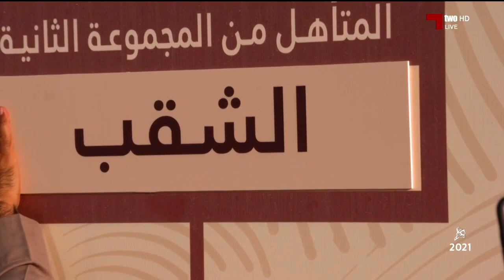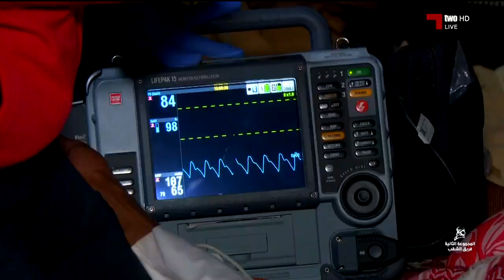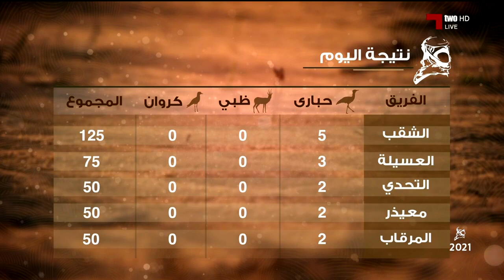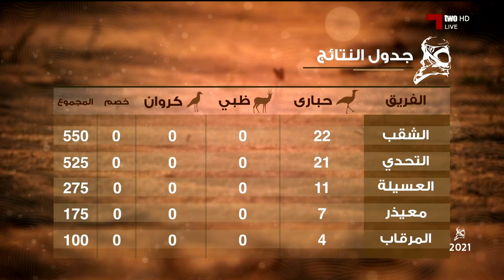القلايل 2021 - 02 - 11